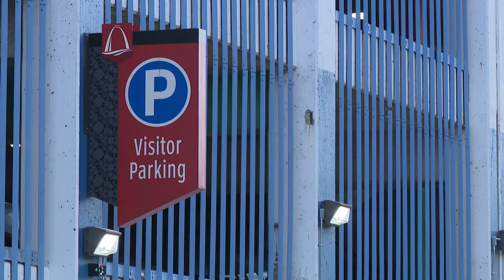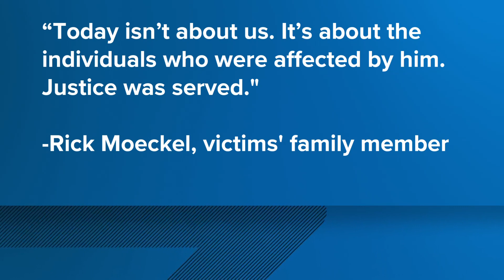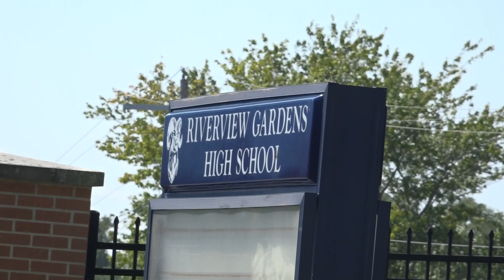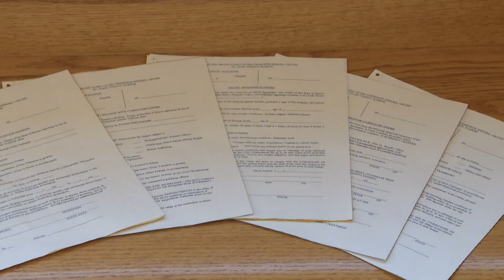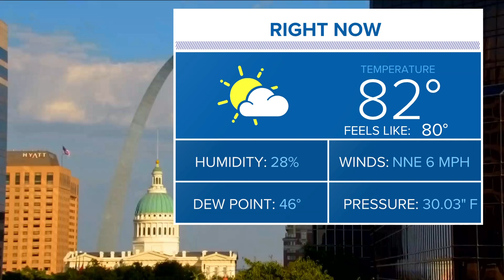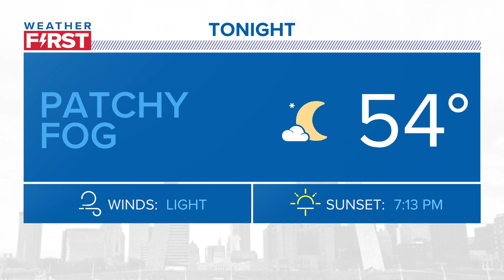St. Louis news | September 13 | 5 p.m. update | Escaped murderer Danelo Cavalcante captured